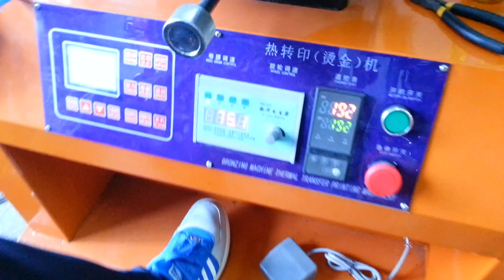plastic bottle heat transfer printing machine